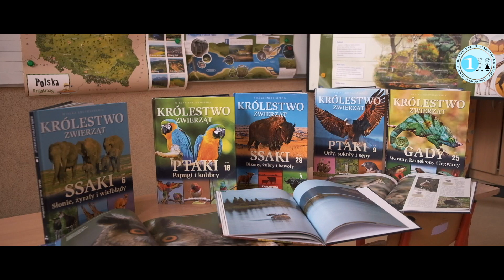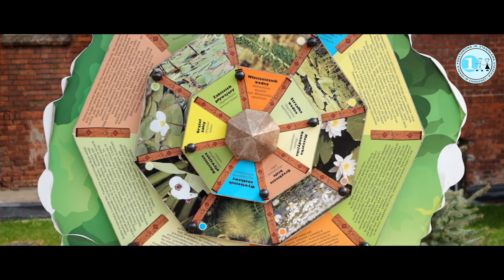Jedynka na 6 - Szkoła Podstawowa nr 1 w Chodzieży PROMO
Druga Strefa Media